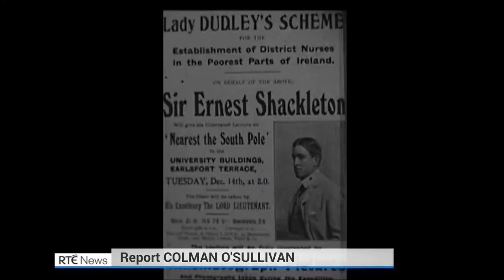Wreck of Shackleton's ship Endurance found off Antarctica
The wreckage of polar explorer Ernest Shackleton's ship 'Endurance', which was crushed by Antarctic ice and sank some 3,000m to the ocean floor more than a century ago, has been found, a team searching for it has said.

The three-masted sailing ship was lost in November 1915 during Shackleton's failed attempt to make the first land crossing of Antarctica.

Previous attempts to locate the 144ft-long wooden wreck, whose location was logged by its captain Frank Worsley, had failed due to the hostile conditions of the ice-covered Weddel lSea under which it lies.